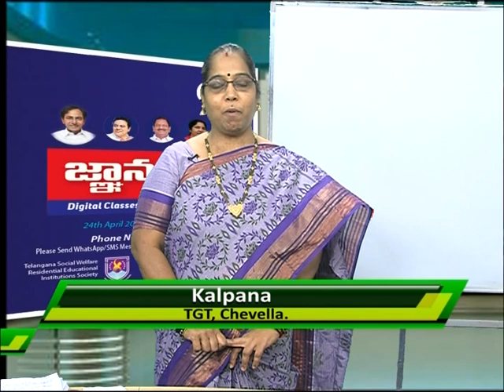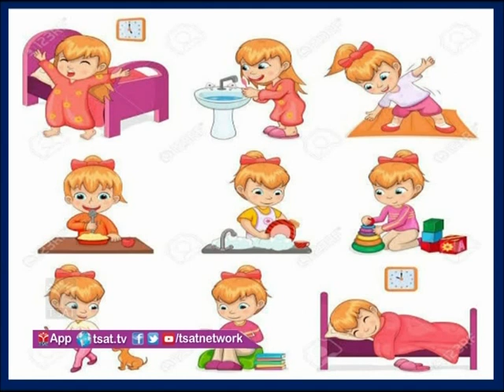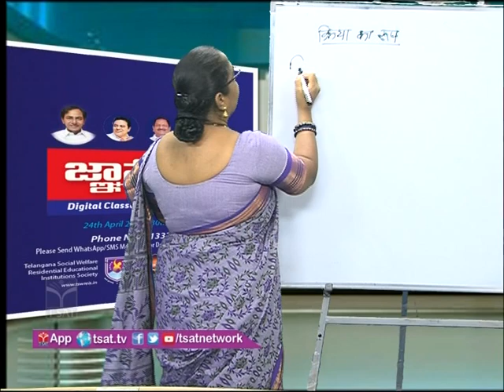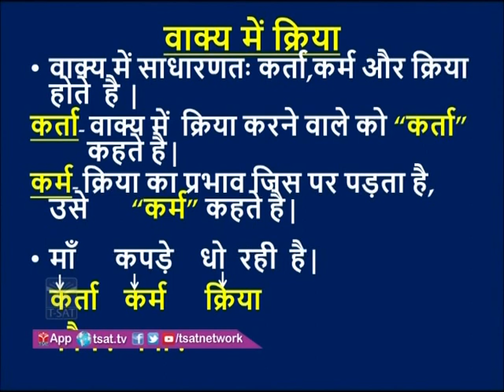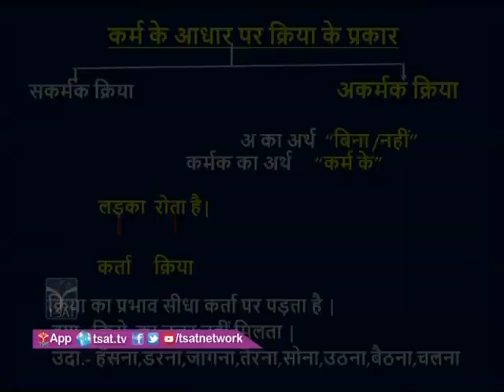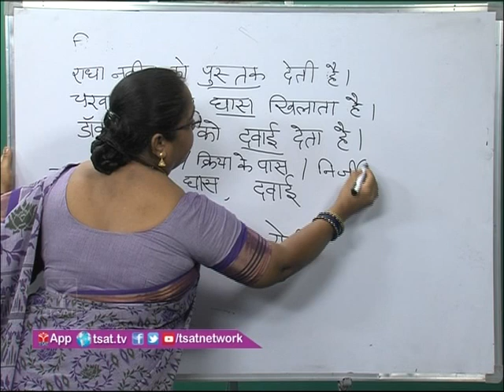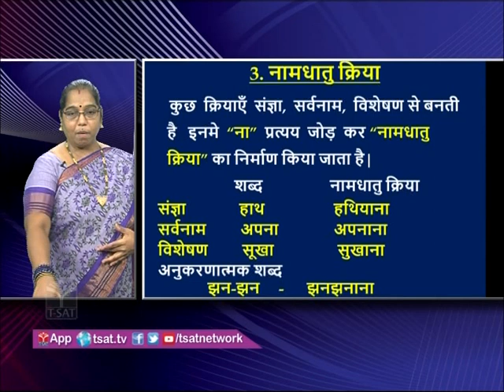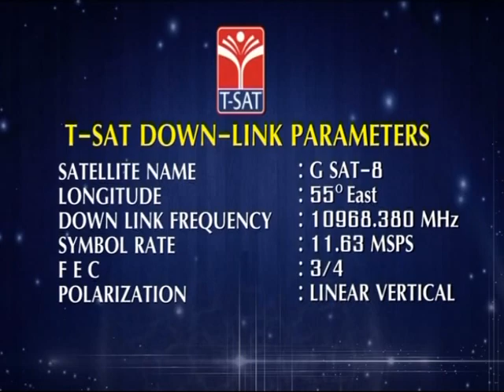TSWREIS - GNAANA DEEKSHA || हिंदी - क्रिया के प्रकार || Online Classes || 6th To 10th